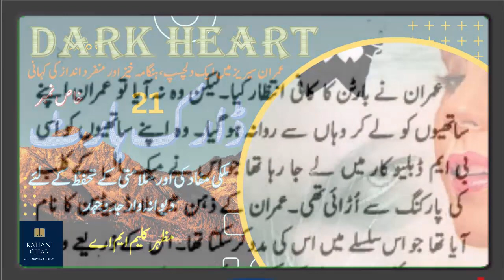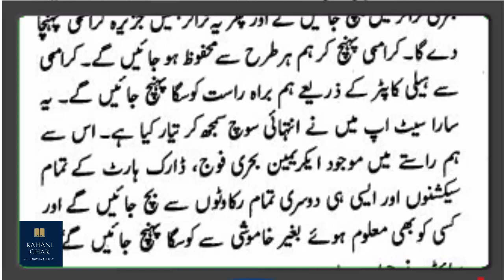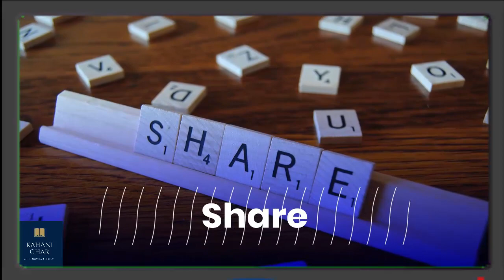*Dark Heart Imran Series Novel* | EPI-21 | Mazhar Kaleem Reading Section | Dream Stories Ki Duniya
*"Dark Heart"* is a thrilling addition to the iconic *Imran Series Urdu Novel* collection, featuring a captivating storyline with action-packed heroes and villains. Imran Series Urdu Novel Audio brings to life the gripping narrative of "Crossing Arrow", a novel that will leave you on the edge of your seat.

Narrated in Urdu, the Imran Series novel *"Crossing Arrow"* follows the story of heroes as they embark on a dangerous journey to save the world from the clutches of evil. With its captivating plot and engaging narration, this audiobook is a must-listen for all Imran Series fans.

This novel is part of the *Imran Series by Ibne Safi* and *Ishtiaq Ahmed* Novels, but this particular edition is by *Mazhar Kaleem*. Known for his exceptional storytelling skills, *Mazhar Kaleem's Imran Series* is a fan favorite, with millions of readers worldwide.

Whether you're a fan of *Urdu stories* or love listening to *Imran Series Urdu Novel Audio*, this book is perfect for you. Join us as we take you on a thrilling journey through the world of Imran Series, filled with action, adventure, and intrigue.

In this reading section, we explore the latest installment of the *Imran Series by Mazhar Kaleem*. Immerse yourself in the world of "Crossing Arrow" and experience the excitement and thrill of this iconic series.

But it's not just Imran Series that we offer here on *Dream Stories Ki Duniya*. We also bring you Urdu Fairy Tales, new stories for 2023, and tales of princes and heroes. With our vast collection of *Pakistani stories and fairy tales*, you'll always have something new and exciting to listen to.

Our stories are not just entertaining, they also have moral lessons that will inspire and educate. Join us on this journey of imagination and discover the magic of storytelling.

If you're a fan of *Imran Series Urdu Novel*, then you won't want to miss this full novel edition. Join us as we explore the world of *Imran Series by Mazhar Kaleem* and get lost in the captivating storyline of *"Crossing Arrow"*.